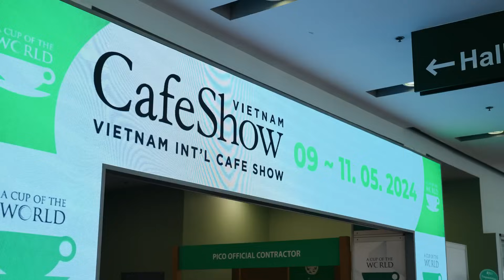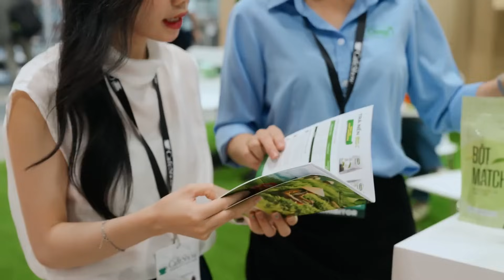COZY X CAFE SHOW 2024: Nhìn lại hành trình Cafe Show 2024 đầy trải nghiệm cùng các Barista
Cafe show 2024 đã khép lại, thế nhưng những trải nghiệm mới lạ, những phát hiện độc đáo, cùng những chia sẻ pha chế vô cùng hữu ích chắc chắn sẽ là những dấu ấn kho quên của các barista

Cùng xem lại những khoảnh khắc đáng nhớ này, và cũng đừng quên, follow Cozy ngay để nhận các thông tin mới nhất về các sản phẩm tối ưu chi phí phía nhé!
Cozy - Thơm Đậm Vị Trà, Hài Hòa Nhịp Sống